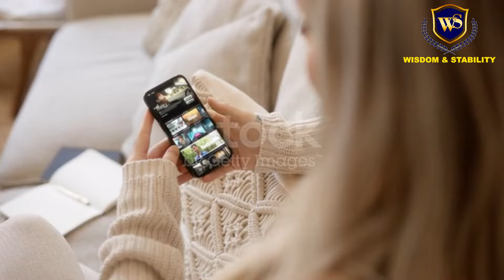၀င်ငွေ ကြမ်းစေမဲ့ နည်းလမ်း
Think Outside the box (stop,think,act)

လုပ်ငန်းအတွက်တိုင်ပင်ဆွေးနွေးချင်သော မိတ်ဆွေများ၊Corporate Training စိတ်ဝင်စားသောမိတ်ဆွေများ အောက်ပါဖုန်းနံပါတ်သို့ဆက်သွယ်နိုင်ပါသည်။
Wisdom & Stability
Professional Training,Consulting & Coaching